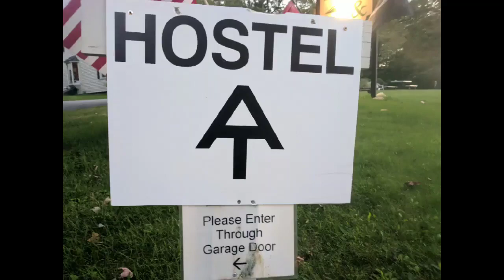Hiking The Appalachian Trail Solo Day 170 Wildcats part 2 Gravity is no friend of mine